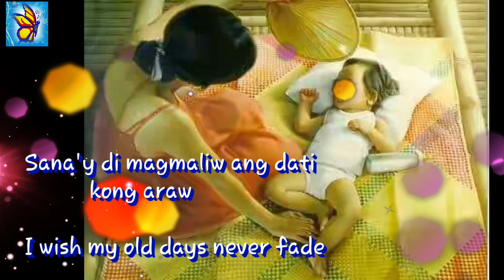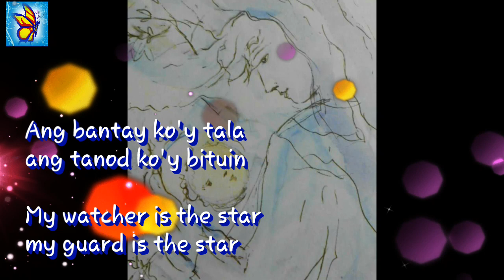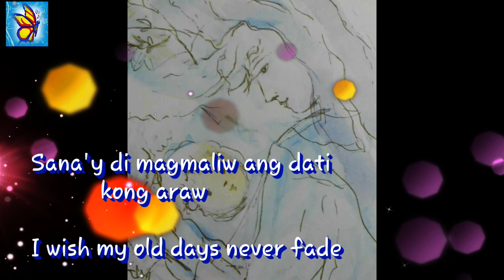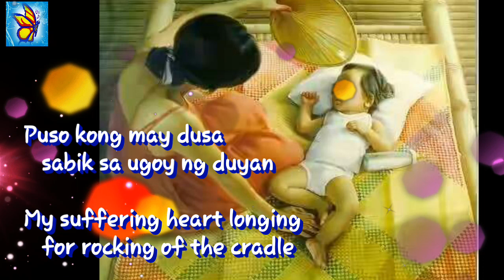Ugoy ng Duyan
Like and follow our page.. and together we make a journey.
Waiting for u guys.. See u there...😄😄😍😍❤❤❤